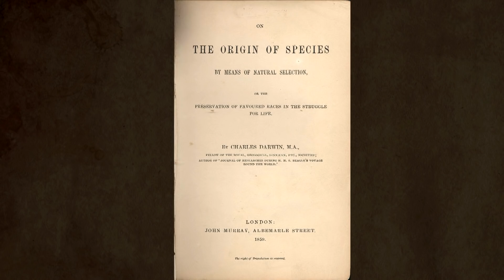Br Siraj Full Speech : మానవసృష్టి మహా అద్భుతం.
The Human Creation is a great Miracle_Full Speech

telugu islamic bayan, telugu islamic speech